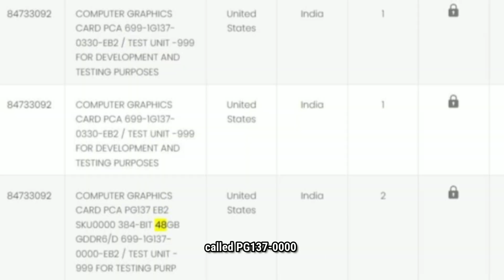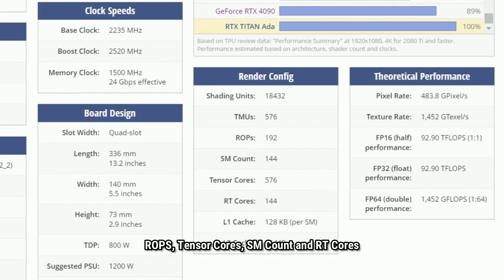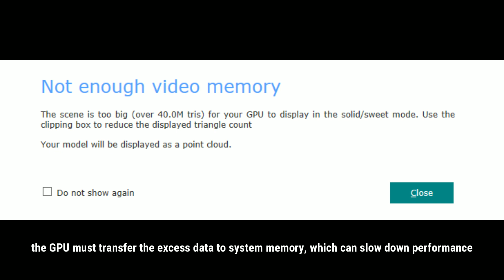Nvidia Titan RTX Ada Generation – Early Details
Nvidia Titan RTX Ada is nearly identical to the RTX 4090 Ti, but with double the VRAM. Here are other details we know so far.